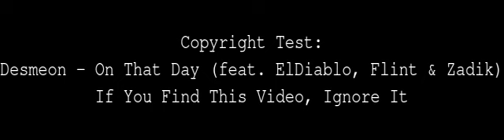Desmeon On That Day feat ElDiablo, Flint & Zadik